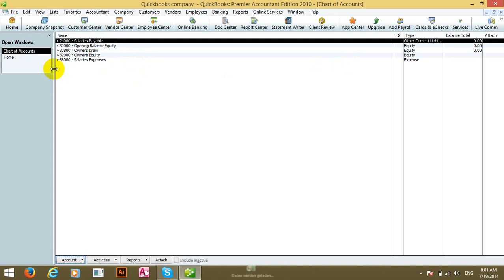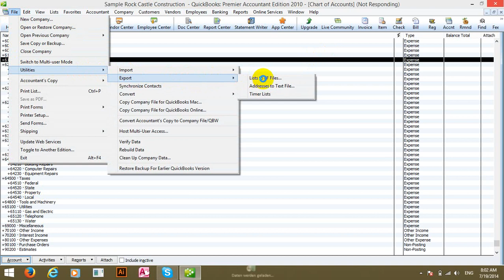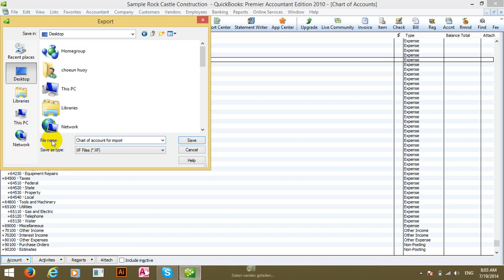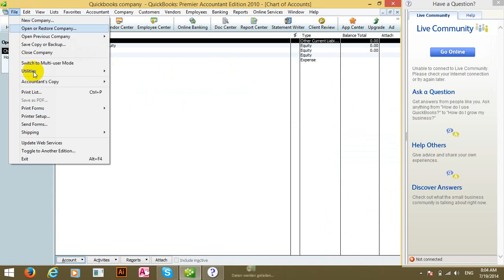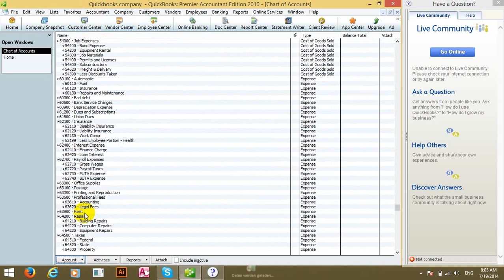Quickbook Export & Import List chart of Account